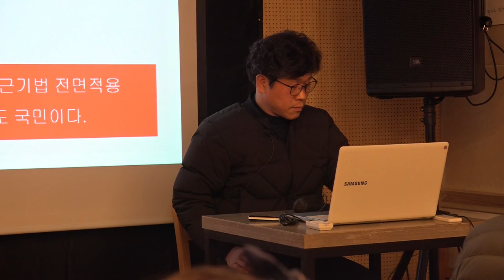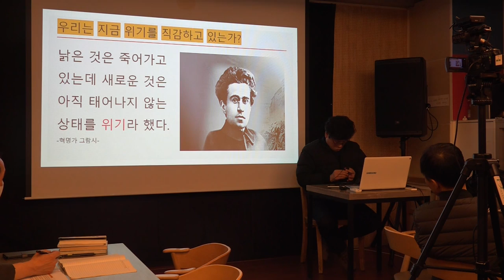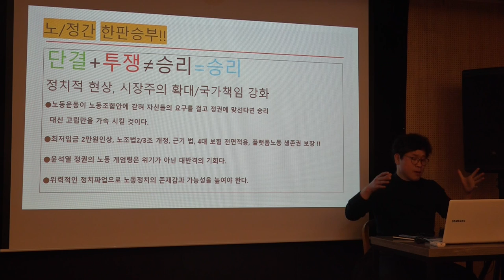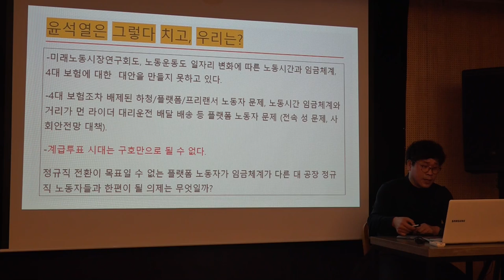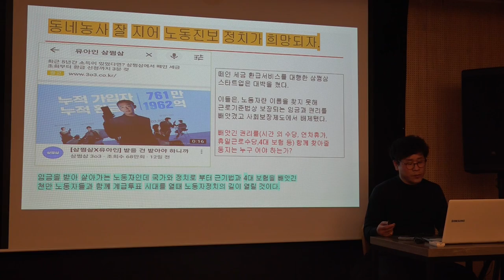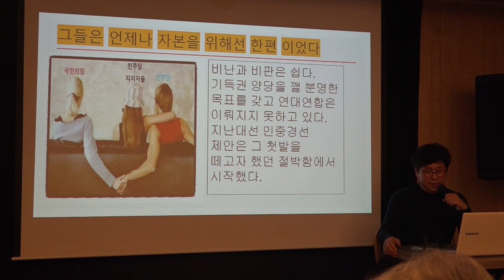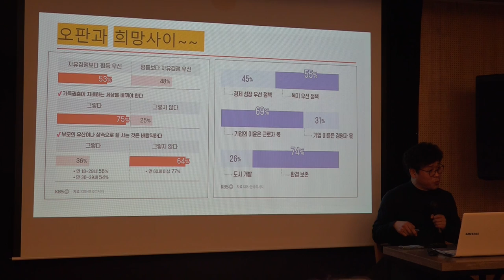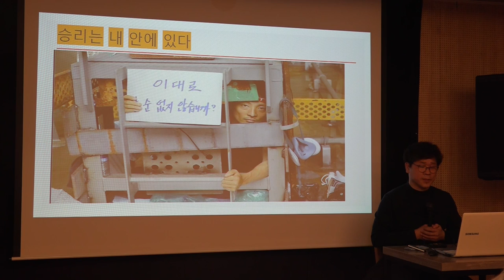한상균 전 민주노총 위원장 강연, part_1